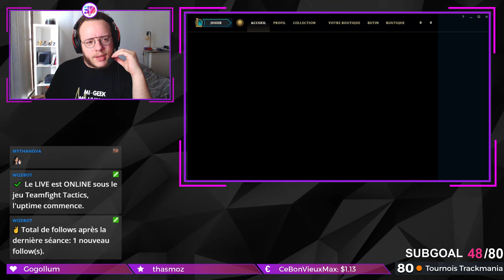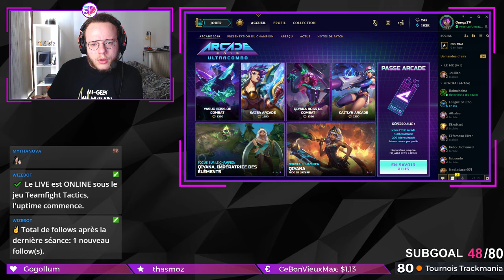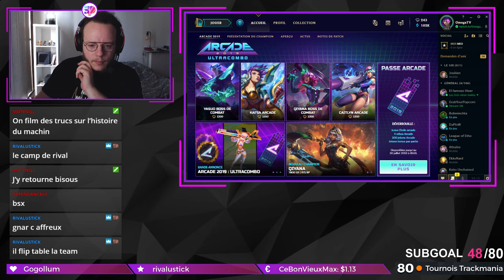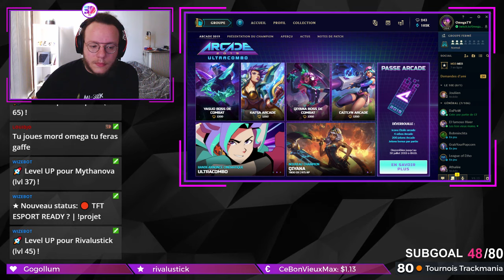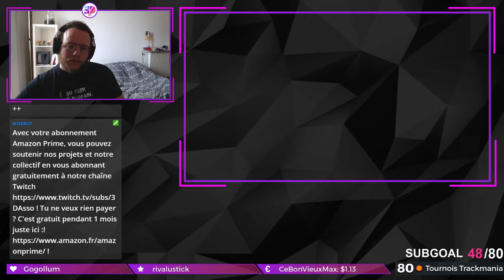🔴 DEVENIR JOUEUR PRO TFT | !projet